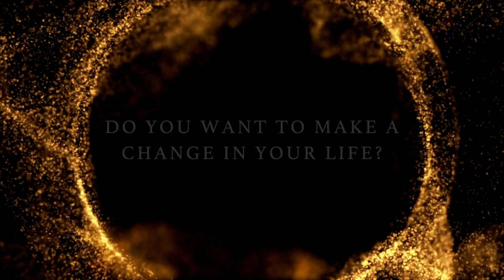Allergies Among Us: Spotting the Difference Between Colds and Allergies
In the early stages, the difference between colds and seasonal allergies can be extremely subtle. Each of these requires its own response and treating it quickly can help your body repair the culprit causing issues. Join us for this episode where we detail the tell-tale signs that point out whether you are dealing with a cold or allergies, and find out what your next steps should be to help the body fight against it!

Listen to the Prime Podcast on your favorite platform.

//Dr. Julie Wyss  - Prime Family Chiropractic Centers//
Dr. Julie Wyss DC is a highly respected chiropractor with a special focus on pediatric and pregnancy care. Her extensive training and experience in these areas has made her a trusted advisor to families seeking a tailored and personalized type of care focused on the body’s ability to heal itself.

As a mother herself, Dr. Wyss understands the unique challenges that come with pregnancy and postpartum recovery. She believes that chiropractic care can play a vital role in supporting the health and wellbeing of both mother and child during these transformative stages of life.

In addition to prenatal care, Dr. Wyss specializes in postpartum care to help new mothers recover and regain their strength and vitality. She provides gentle adjustments and breathing exercises to address issues such as diastasis recti, pelvic floor dysfunction, and breastfeeding difficulties.

//Dr. Skip Wyss - Prime Family Chiropractic Centers//
“When you get the chance to change lives from their first days of existence, you do not take it lightly. But you can take it with a dash of light-hearted joy!”

That’s how Dr. Skip Wyss chooses to manage Prime Family Chiropractic Centers, a 15-year staple in his Green Bay Community. He decided to take that experience and developed the internationally recognized educational program, The Prime Coaching Company, focused on pediatric, prenatal, and family health.

Dr. Skip is an internationally recognized speaker, ICPA certified pediatric chiropractor and host of The Prime Podcast. The show is a platform for his wife, Dr. Julie Wyss, and himself to provide incredible education and resources on having an incredible marriage, business, family, faith, and health for service providers and their community!

// Prime Family Chiropractic Centers //
Certified Prenatal and Pediatric Family Chiropractic Healthcare.
Get Primed for life and success with healthcare re-imagined.

Green Bay, WI Chiropractors
Best Chiropractor in Green Bay, WI
Prime Family Centers Green Bay, WI
Prime Family Chiropractic Centers Green Bay, WI
Dr. Skip Wyss
Dr. Julie Wyss
Allergies
Seasonal Allergies
Allergy Symptoms
Colds
Cold Symptoms